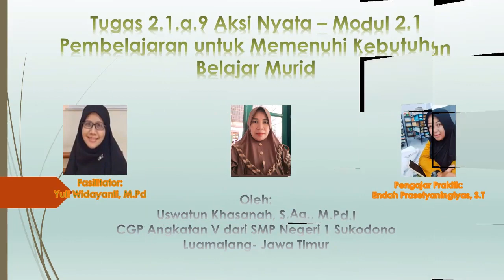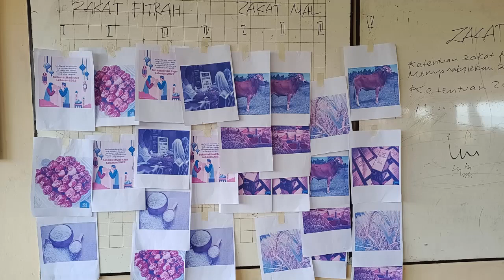Tugas 2.1.a.9 Aksi Nyata- Modul 2.1